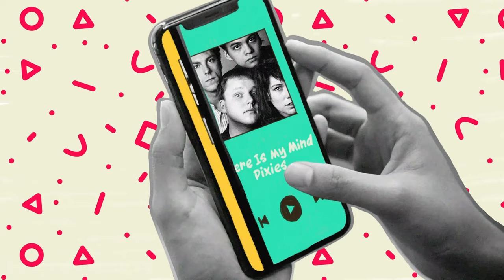Let's talk about crying- Episode 3- Music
This is the third episode in the 'let's talk about crying' series made by Ofir Gat. This project was made as a final project in a visual communication degree in HIT- Holon Institute of Technology.